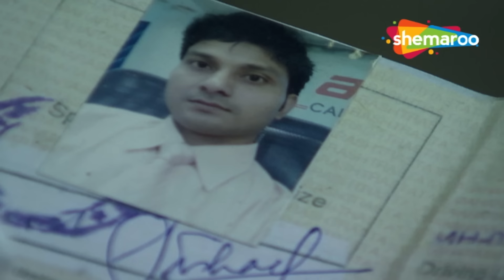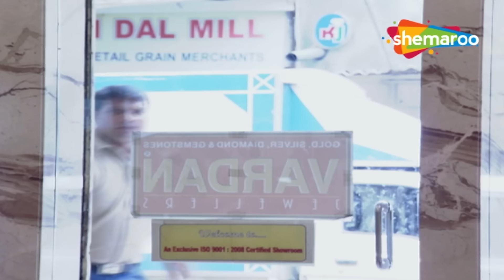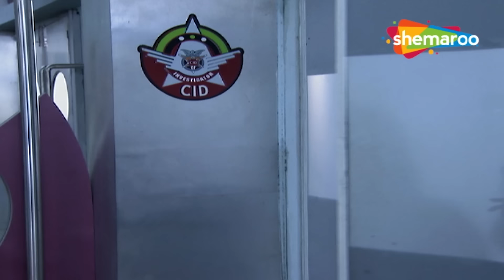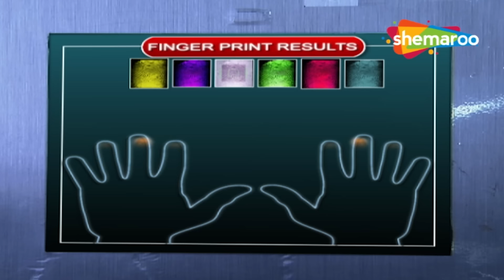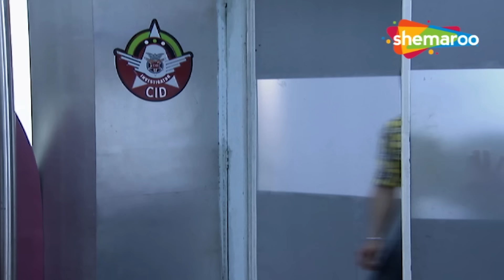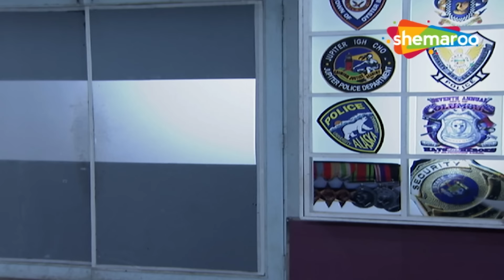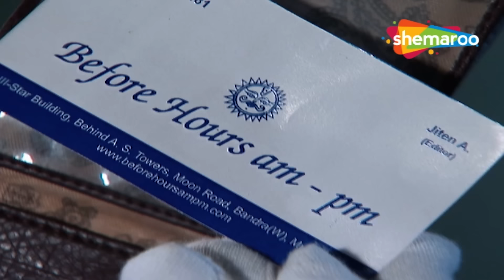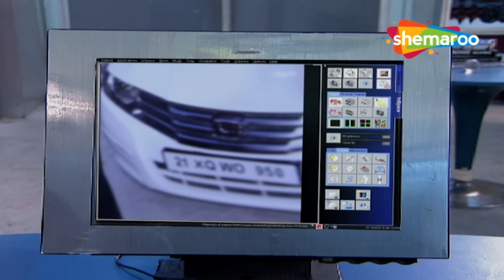Forensic Lab में Salunkhe ने कैसे किया CID की मदद | सीआईडी | 19 March 2024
Watch the Latest Episode of CID a Hindi TV Serial and one of the most popular tv shows on Hindi Crime Show

Explore the captivating world of CID on our YouTube channel! Join us for an exciting mix of emotional rollercoasters, thrilling crime investigations, and the best episodes – both old and new. From chilling horror tales to heartwarming emotional stories, we've got it all! Plus, enjoy the best crime thrillers, stories, and alerts from your favorite Hindi TV serials. Unravel the secrets of Crime Ki Kahani with us!